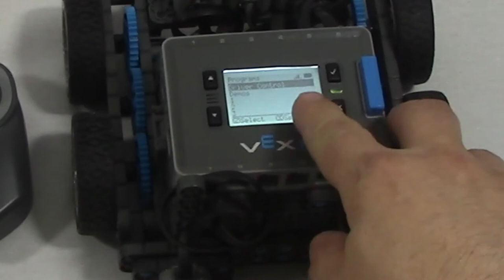VEX IQ - Pilotage avec la manette